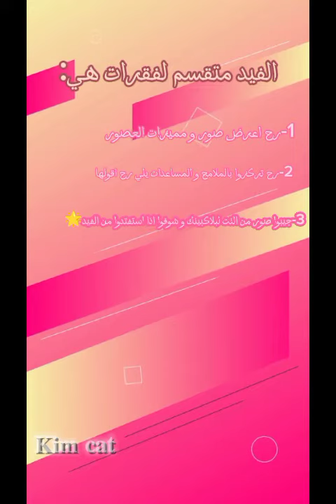كيف تفرق بين بلاكبينك💫+اسفه ما حطيت صوت👽+و اخيرا رجعت😭✨💝توصيل_kim_cat_ل٤٠٠مشترك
ادري انه مو حلو و المشكلة انو محد رح يقرا الوصف🤡👽